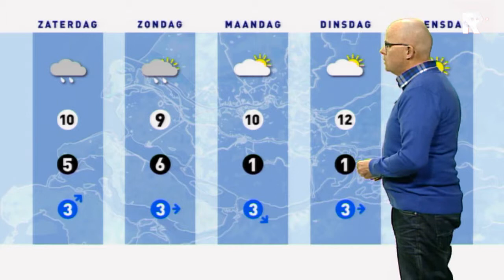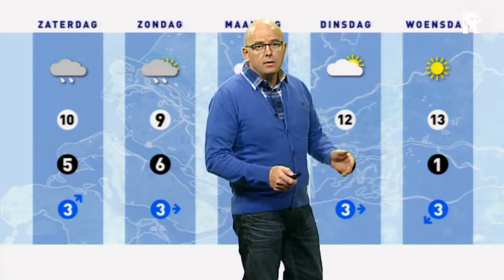Het Weer 16 maart 2012